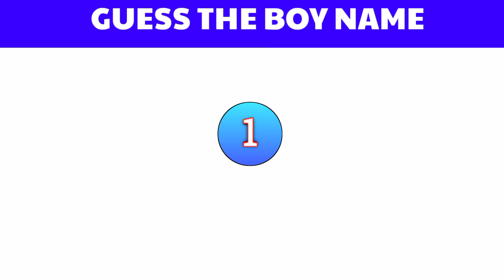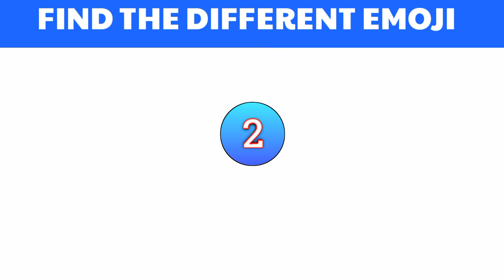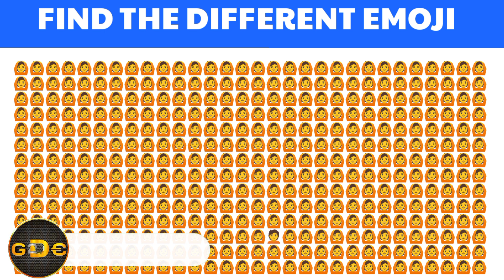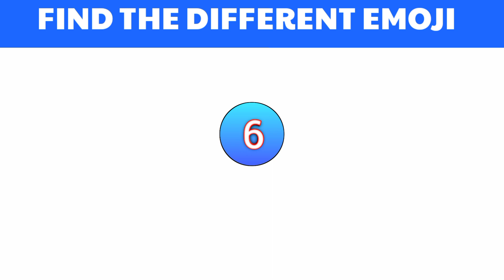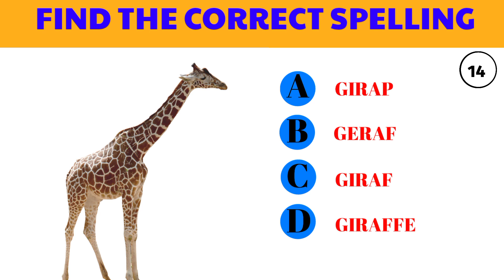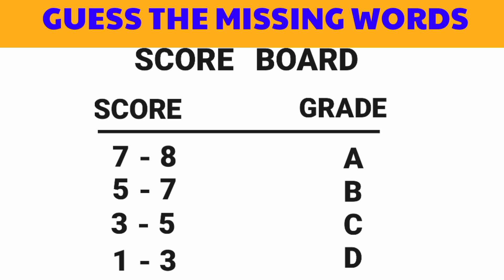Guess The Boy Name | Hindi Paheliyan | Paheliyan In Hindi | Hindi Paheli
Guess The Boy Name | Hindi Paheliyan | Paheliyan In Hindi | Hindi Paheli | ‎@GUESS 2DAA EMOJI

Hindi Paheli
Guess The Boys Name
Krishna
Puzzles Game
Find The Defferent Emoji
Find The Correct Word

Your Queries _
Guess The Name
Hindi Paheliyan
Majedar Paheliyan
Hindi Paheli Video